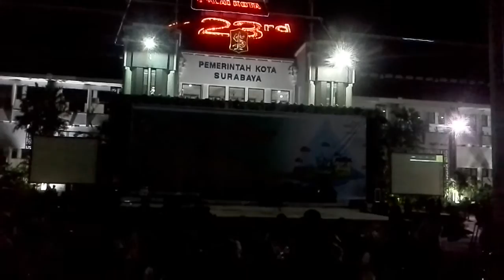Remo dance WELCOME DINNER of SMART CITY FOR ADVANCING SOCIETY 2016 ( dealova zitka )